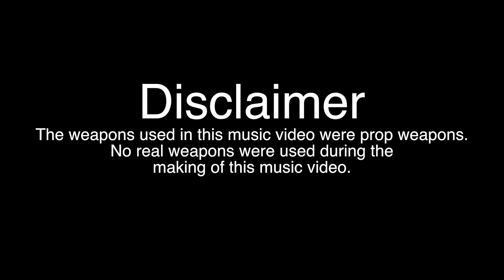Blood Gang - Fatal Fate Franklin X Dizzle X Almighty Ivy | Gorilla Grind Films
Music video by Fatal Fate Franklin X Dizzle X Almighty Ivy performing Blood Gang